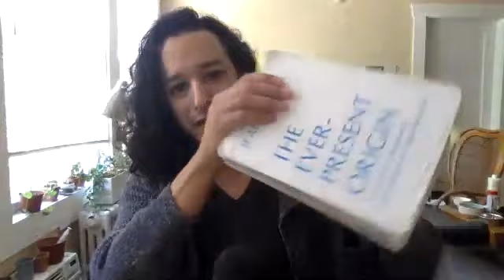Talking with Teal #8 Jeremy Johnson - Jean Gebser and the Evolution of Consciousness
In this episode of Talking with Teal, Ryan and Jeremy discuss the work of Jean Gebser, how Gebser's model differers from Wilber's, the phenomenology of time, technology, postmodernism, Dogen Zenji, and the future of humanity.

Jeremy Johnson has an MA in Consciousness Studies from Goddard College, where he studied the intersection of new media, depth psychology, and integral philosophy. Today he is the president of the International Jean Gebser Society, an editor for Revelore Press, Reality Sandwich magazine, and founder of Nura Learning. He is the author of Seeing Through the World: Jean Gebser and Integral Consciousness.